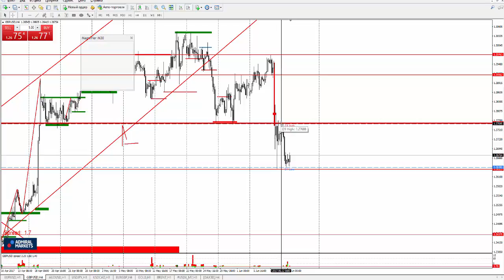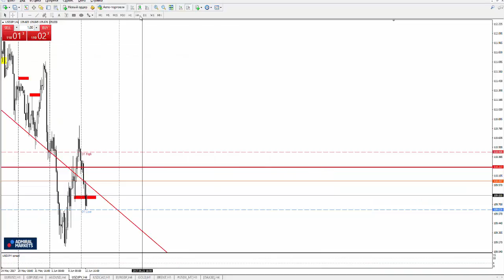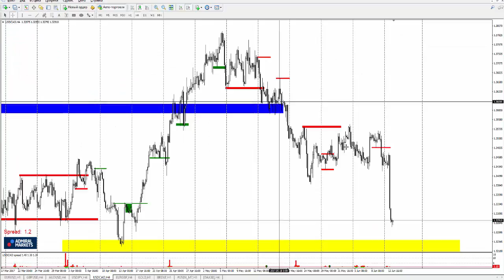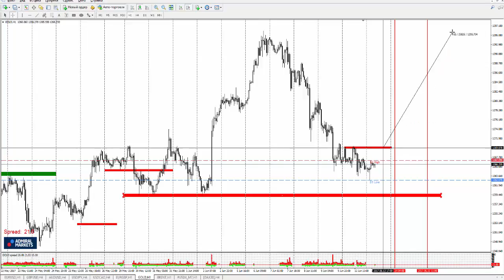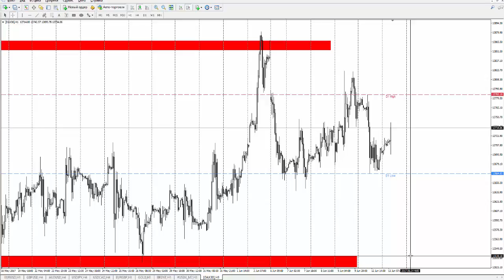Технический Анализ по системе Price Action с Романом Исаковым 13 июня 2017